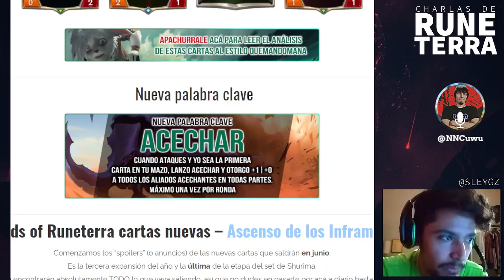¿Qué tan VIABLE seria REKSAI en este Meta? Ft. NNC | Charlas de Runeterra #77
📌Recuerda que también puedes disfrutar de cada video en formato de audio en mi perfil de Spotify:

📝¿Alguna duda sobre LoR? Buscas mazos o guias al respecto? Brosito no puedes dejar de visitar QuemandoMana, es el rincon predilecto para los amantes de Runeterra de habla hispana